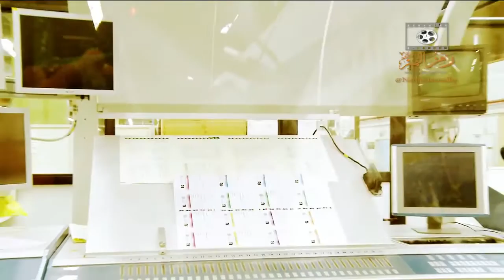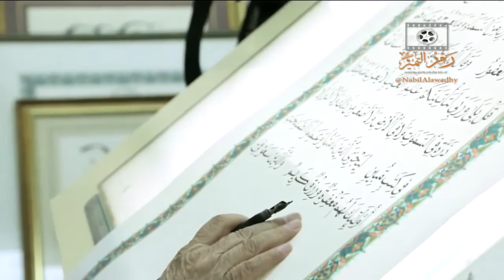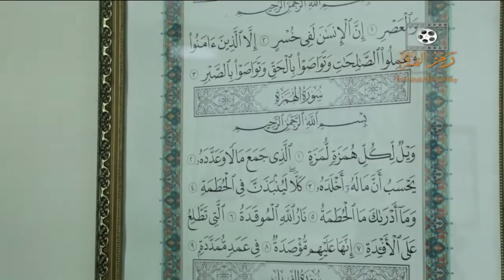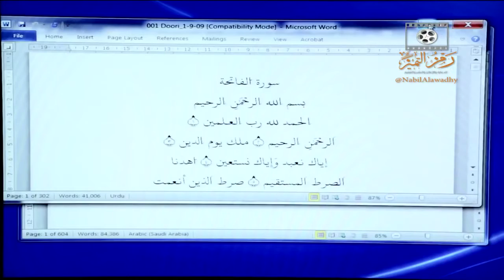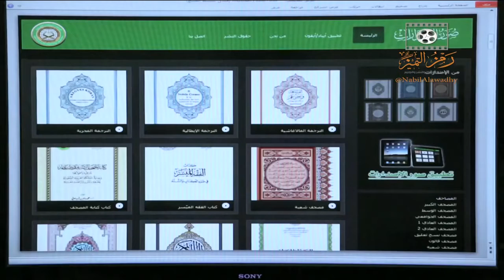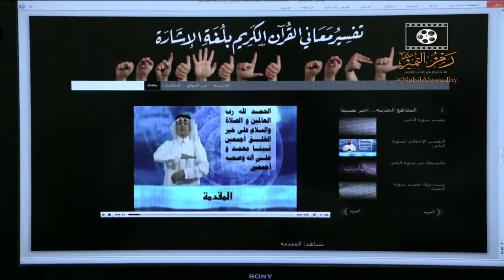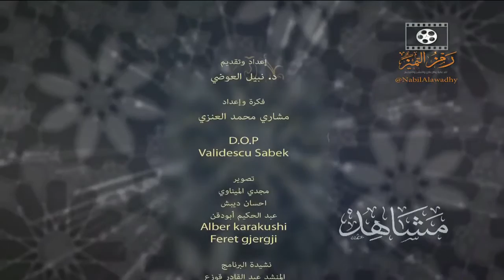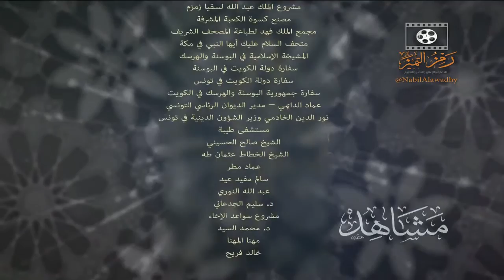English sub : Sheikh Nabil Al Awadi at the king Fahd Glorious Quran Printing Complex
Watch the process of how the Holy Quran's Mushaf is printed.

To access all resources for Quran mentioned in the video, pease